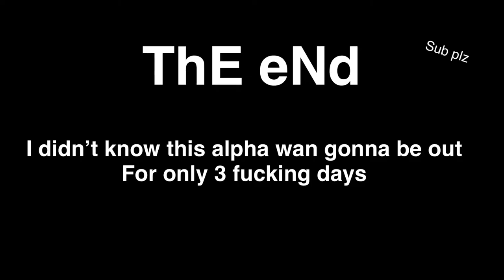Call of duty cold something war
Sorry this this took a while I didn’t know the alpha was only out for 3 fucking days

Gaming
Education